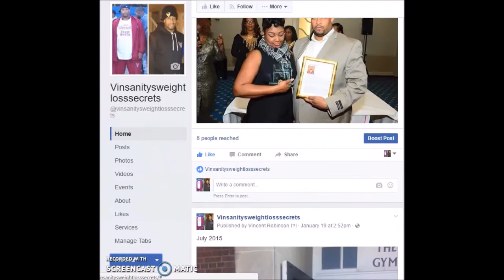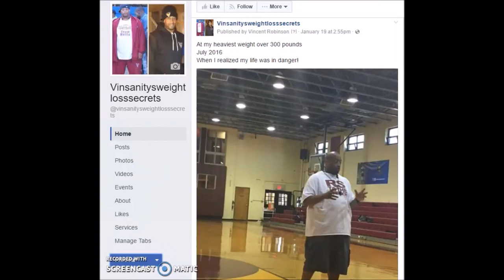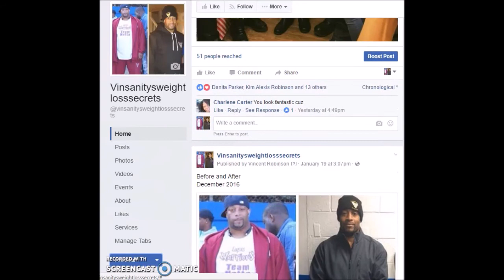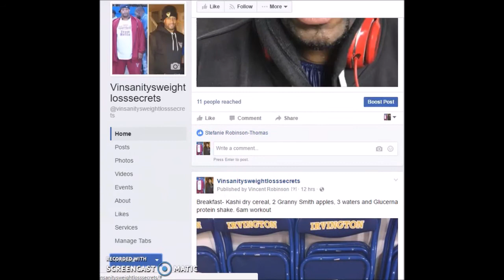Vinsanity`s Weight Loss Secrets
Vinsanity`s weight loss secrets is a step by step guide to help you lose weight and live a healthier and happier lifestyle by making some subtle changes in your life that will have a lasting positive effect.

Visit and like my Facebook page to receive my latest updates and weight loss tips.